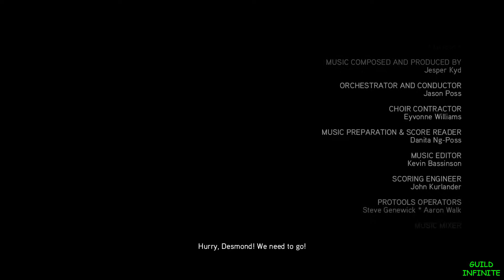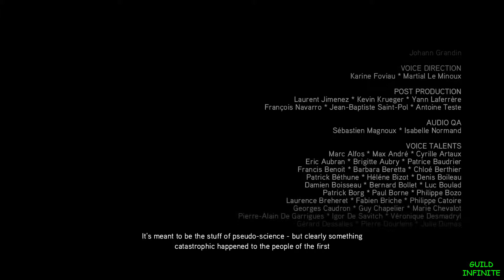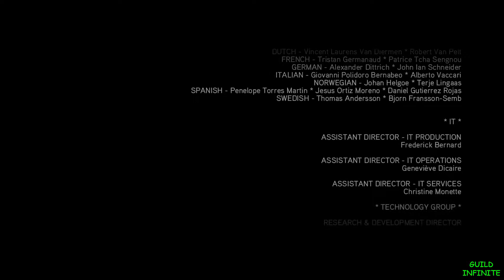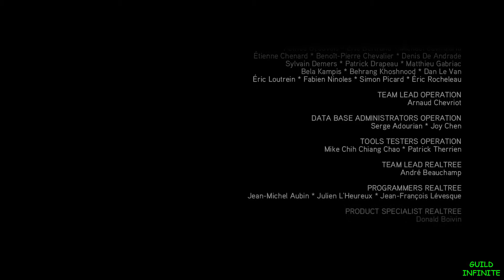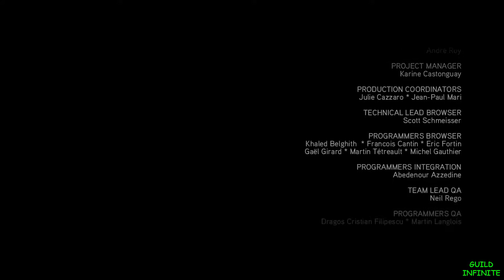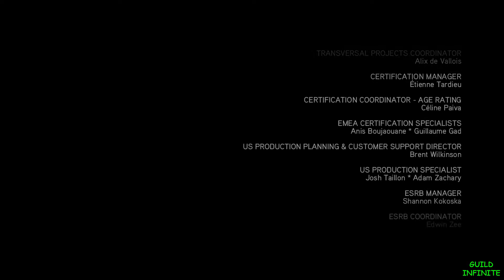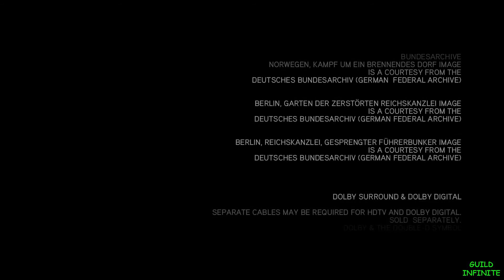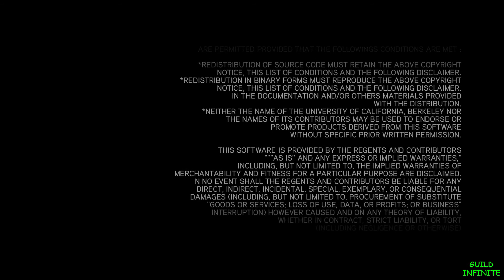Assassin's Creed II Gameplay Walkthrough Part 51 - END (PS3 PC Xbox 360)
This Is My First Series Playing With A Controller So I Apologize For All Dumb Moves During The Game...I'm Still Learnig How to Use This Thing...

→ I'm Just Some Random Guy Who Likes To Play Games.